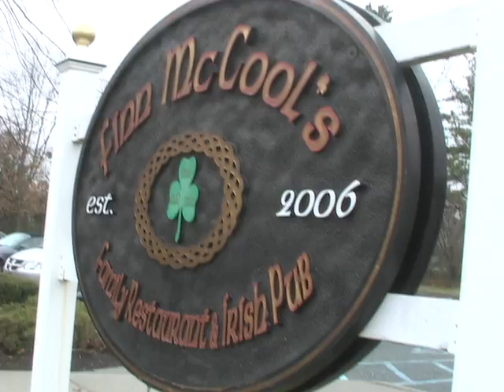Finn McCools Westhampton Beach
westhampton beach bar that has closed